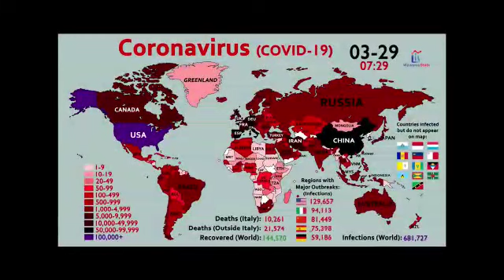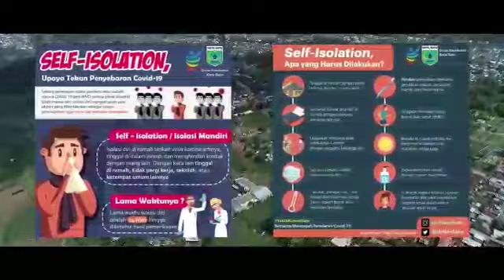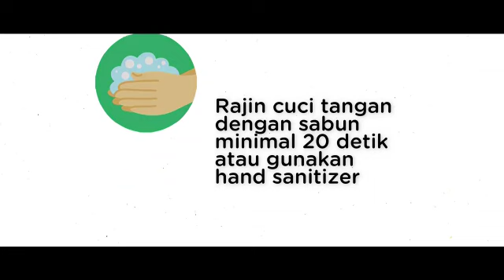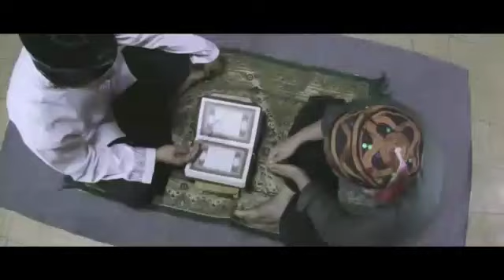Kota Batu Melawan COVID-19 (Disparta Kota Batu)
Salam Pariwisata Indonesia.
Pandemi Virus Covid-19 sudah menyebar keseluruh dunia,bahkan di Indonesia angka penyebarannya terus meningkat disetiap harinya.
Kita harus bisa memutus rantai penyebaran dengan melakukan pencegahan penularan virus Covid-19 dengan mentaati himbauan pemintah sebagai berikut :
- Beraktivitas di rumah
- Cuci tangan dengan sabun selama 20 detik atau menggunakan hand sanitizer
- Jaga pola hidup sehat degan olahraga teratur dan istirahat yang cukup
- Jaga jarak interaksi fisik minimal 1 meter
 ⁃ Jangan lupa pakai masker
- Hindari kerumunan/keramaian orang
- Batasi penggunaan transportasi publik, kecuali mendesak
- Hindari kunjungan ke wilayah terinfeksi atau zona merah
- Jika merasa kurang sehat, segera ke fasilitas kesehatan terdekat
- Selalu panjatkan Do'a kepada Tuhan Yang Maha Esa agar pandemi Covid 19 ini segera berakhir.
Yakinlah, dengan bersatu kita akan mampu melalui semua ini.
Ayo Bersatu Lawan Covid-19 !
"INDONESIA MELAWAN COVID-19".
"KOTA BATU MELAWAN COVID-19".